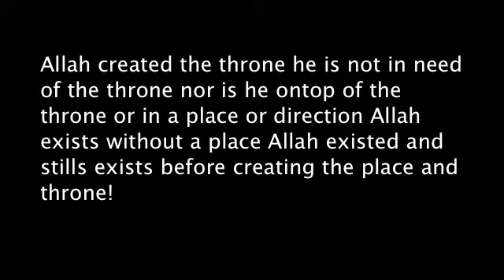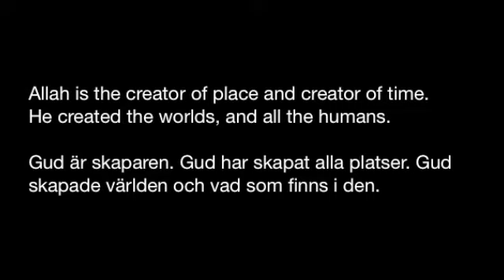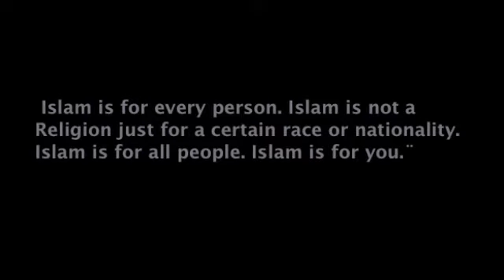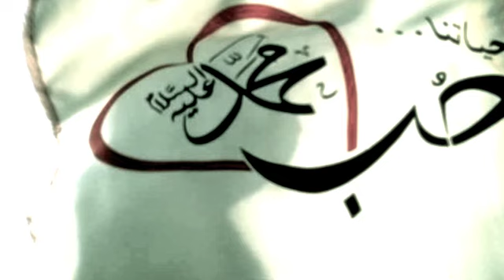AICP Madih - Hay il Dinya Khayne